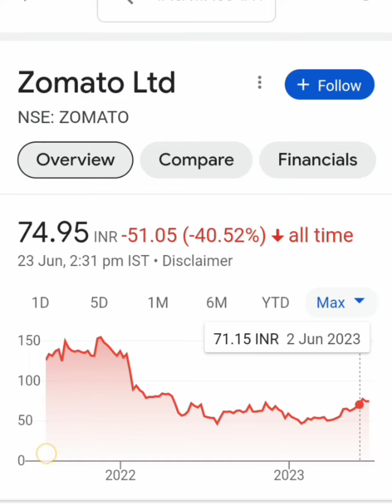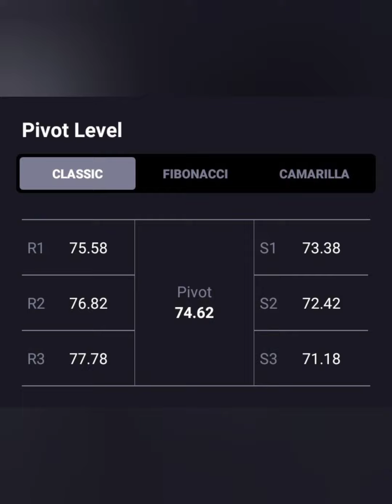Zomato Share💥क्या जा सकता है 100+ पार💥क्या है Long term Target📑BUY HOLD SELL📉